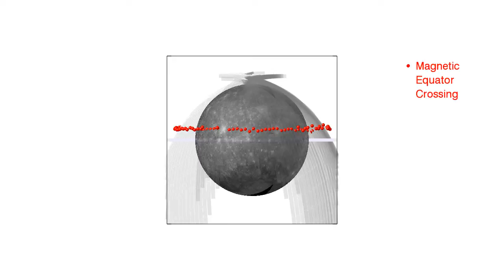Mercury's Magnetic Equator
This movie shows the location of Mercury's magnetic equator determined on successive orbits as the point where the direction of the internal magnetic field is parallel to the spin axis of the planet. This magnetic equator is well north of the planet's geographic equator (indicated by the horizontal grey line). The best-fitting internal dipole magnetic field is located about 0.2 Mercury radii, or 480 km, northward of the planet's center. The dynamo mechanism in Mercury's molten outer core responsible for generating the planet's magnetic field therefore has a strong north-south asymmetry.
Credit: NASA/Johns Hopkins University Applied Physics Laboratory/Carnegie Institution of Washington